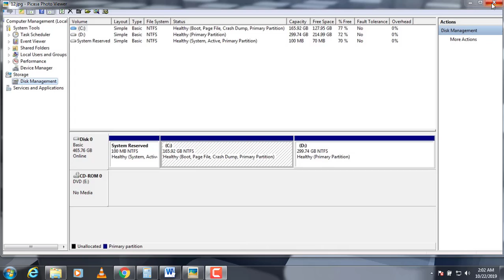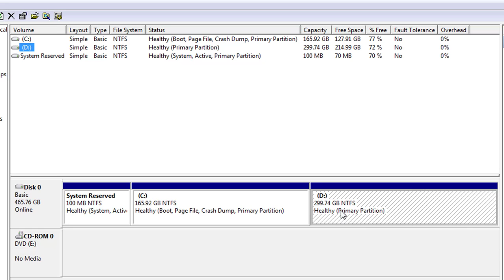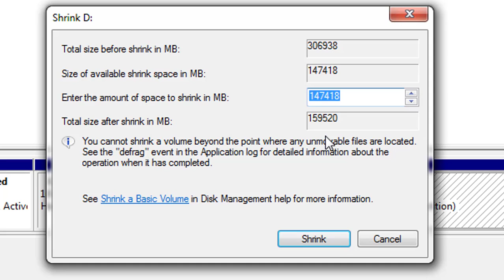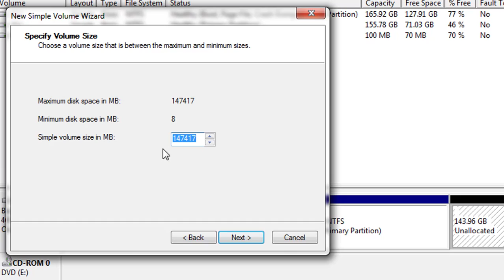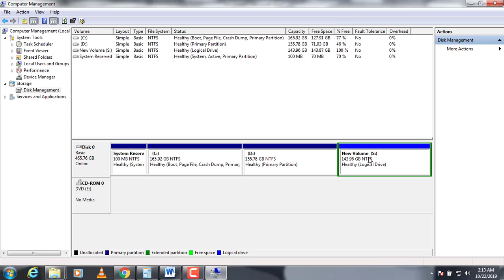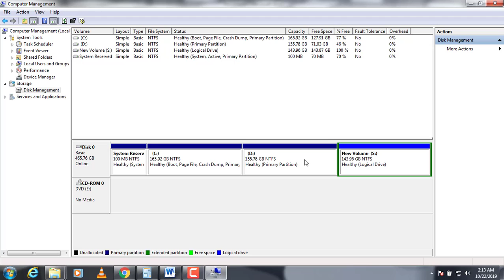How to Partition your Hard Drive in Windows | 6 Easy Steps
Here we will Learn how to Partition your Drive in Windows.
Hard Drive का Partition कैसे करें  ..

Drive partitioning is to divide the hard drive into multiple sectors. People don’t often choose to partition their hard disks, but it has many benefits. Mainly, by partitioning your disk, you can separate your operating system from your data and thus reduce the chances of your data becoming corrupted.

STEPS:
1. Open the Start menu and go to Computer Management
2. Select the Disk Management tool
3. Shrink Volume
4. Create a new volume
5. Enter size of new partition
6. Give the new volume a letter name
SEE MY Full VIDEO for detail.